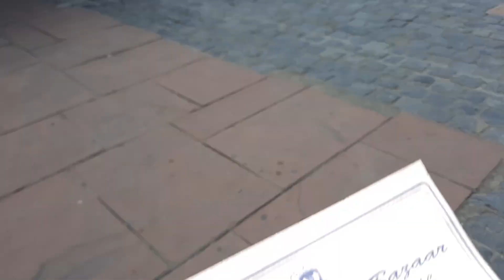Sarojini nagar market delhi || After lockdown || New collection || Sam Ashish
Sarojini nagar market delhi  After lockdown New collection

pink line metro station Sarojini nagar

Sam Ashish
from - New delhi

topic cover

sarojini nagar
sarojini nagar market after lockdown
sarojini nagar after lockdown
sarojini nagar market delhi after lockdown